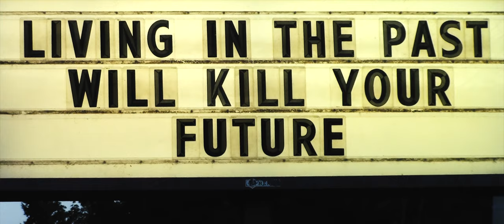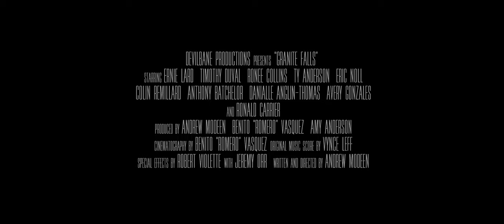"Granite Falls" trailer (2021)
3 friends reunite after 12 years in a cabin. A police detective investigates a terrible crime. A supernatural threat surrounds it all.